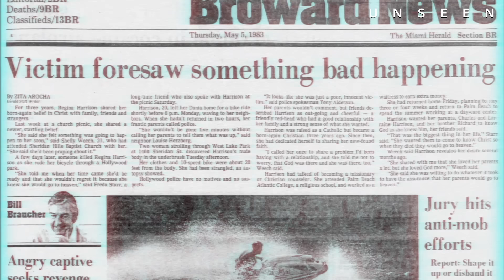Killer Thinks She’s Dead – Until Police Take This Photo | The Case of Lacey Phillips Seal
“Could you untie me please?”

It’s the early hours of June 7th, 1995. Detective Bill Lindsey is carefully taking pictures of a crime scene with two dead bodies, 34 year old Mary Phillips, and her 11 year old daughter Lacey. After having photographed the young mother in her office, he turns to the little girl on the chair, head down and covered in blood, but something unexpected happens: when his camera flashes, she opens her eyes.
Music Content ID: Identifyy